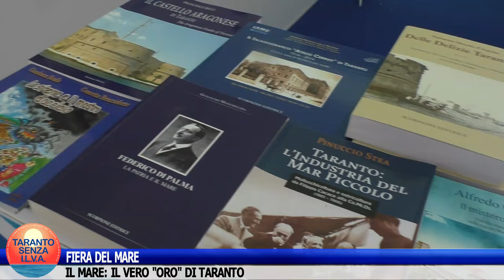FIERA DEL MARE. IL MARE: IL VERO "ORO" DI TARANTO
Sono un uomo libero ed un Consigliere comunale libero. Sono un soggetto politico civico assolutamente distante sia dal centrodestra sia dal centrosinistra.
Quando c'è da criticare l'amministrazione Melucci, lo faccio anche duramente; quando però c'è da esprimere un giudizio positivo su iniziative che fanno crescere Taranto, non vorrei bene alla mia città se non le sostenessi. È il caso della Fiera del Mare.
Sono coerente: nella mia campagna elettorale da candidato sindaco ho puntato tanto sulla risorsa mare ed è dunque doveroso da parte mia appoggiare ogni evento o mezzo che la valorizzi.